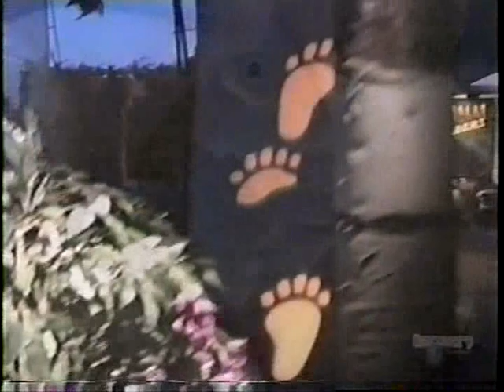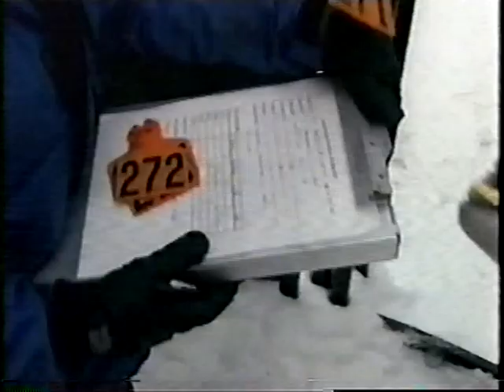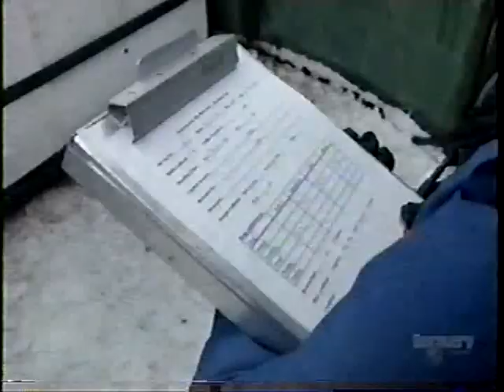John McKenzie on Animal Tracks - Banff Elk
Biologist John McKenzie captures and relocates human-habituated elk in Banff National Park, Canada. Animal Tracks Series on Wild Discovery with host Gill Deacon.